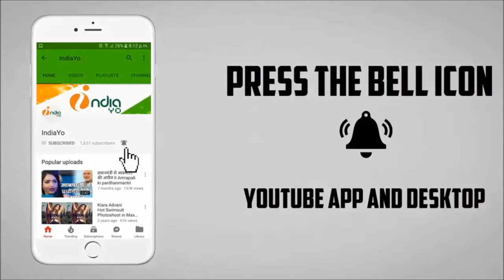सलमान खान के जेल जाने से 600 करोड़ का नुकसान होना तय - Salman Khan in 600 Cr